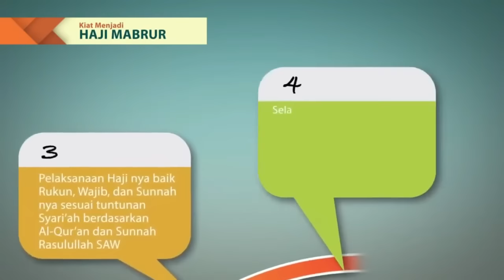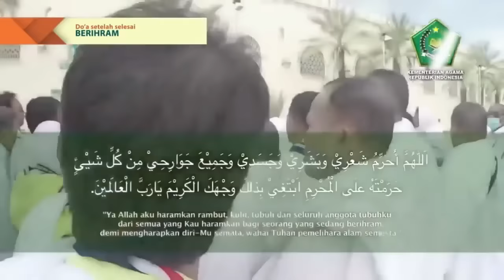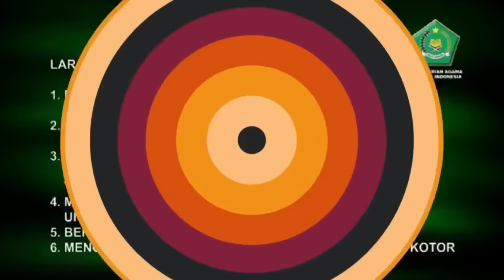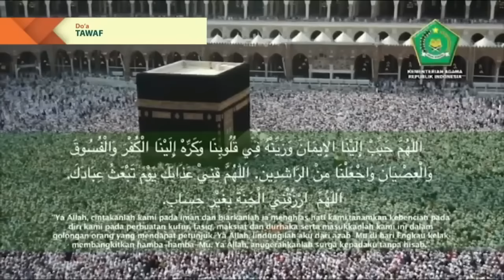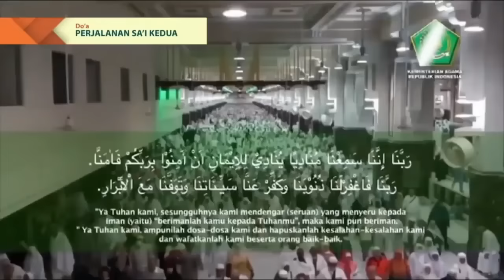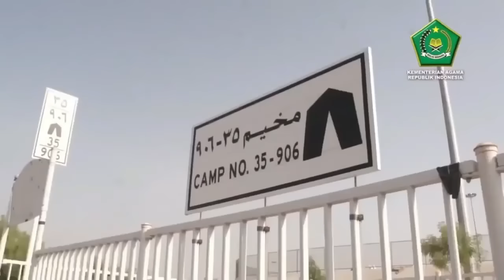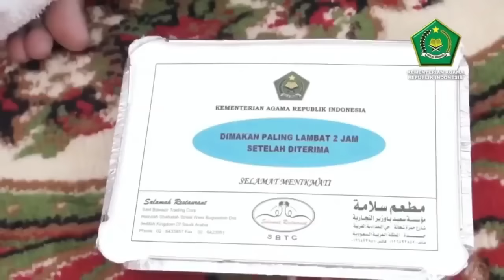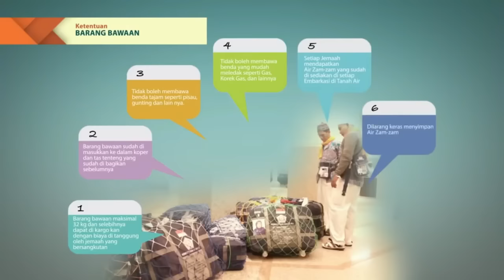Manasik Jamaah Haji Indonesia Cara Pelaksanaan Haji Lengkap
Bimbingan manasik haji mulai dari kegiatan di asrama haji,  keberangkatan dengan pesawat udara, kedatangan di madinah, pelaksanaan umroh dan haji dimekah, serta pembayaran dam untuk haji tamatu.